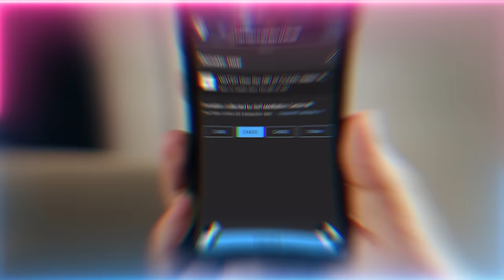Allah Gave You this Secret Power - But Muslims Forgot it!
They forgot this power, and many nations of ummah have fallen and broken down.

Video Chapters :
00:00 Through salawat (praises upon Prophet ﷺ) our soul is dressed by the fire burning within Prophet's ﷺ heart
01:51 The 10 greetings that fire gives in reply to your salawat is Allah’s (AJ) Divinely Speech speaking to you
07:23 The nation has left their key to draw near to the Divine and the cure for every ailment –salawat
10:06 The audience Prophet’s ﷺ nation are granted with a single salawat, other nations were begging for
11:10  As we move into that fire the ego and satan burn and try to make us to run away and cut our anchors!
13:57 Be like a moth to the flame/presence of Prophet ﷺ
14:22 The battle increases as you draw nearer. This was the  Jihadil Akbar (greater struggle) Prophet ﷺ described
16:12 Instead of trying to change the condition, look for its wisdom and use it to draw nearer to the shaykh
20:52 Drawing near to the shaykh is through the soul, not physically being near him
21:52 Why the lovers of Prophet ﷺ are outside of Madina and kept at a distance

Recorded : 20231007